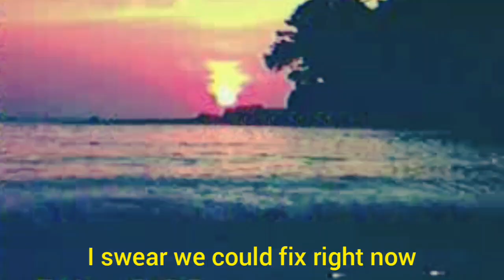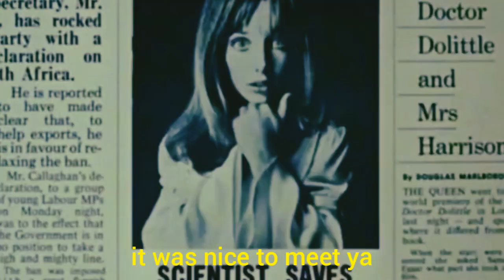VICTOR - Nobody Else ft. Rae Londnn (prod. by marco) OFFICIAL MONTAGE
Get "Nobody Else" on your device here!!

spam your favorite line/s from the song in the comments and I'll reply with my cell number!

Lyrics
Yeah

[Verse 1]
Yeah, I think about you
Think about how you doing (how you doing)
What we could, what we would, what we should’a done
Seeing you with him
Is hurting me more than it seems
Feel like I only wanna see you happy
Happy for me, because of me
He don’t deserve you, that’s it, I said it (I said it)
I’m bitter about it
I did some regretting (regretting)
I don’t like how we left it (No, no, no)
Pissing you off
It was not my intention
Talking ‘bout who?
I don’t see the connection (see the connection)
Shit they told you not in my recollection, yeah
Tell me how you feeling right now (how you feeling)
I swear we could fix it right now
Right here, right now
Forgive what I did
Forget what you did

[Verse 2]
Contemplating how I’m gonna do without you (yeah)
Downplay & you (yeah, yeah)
When I’m all about you (yeah)
Wish I never ever let you in and get connected
You apologize a hundred thousand different times
And I won’t accept it
Respect it (respect it)
Back up in these streets
From the west side to the east
Trying so hard not to see you in everyone I meet, I-
I know you a cheater (cheater)
It’s so hard to please ya (please ya)
I was nice to meet ya (meet ya)

[Chorus]
You don’t need Nobody Else
No, no, no, no
Nobody Else
Nobody Else

(Nobody, nobody, no)